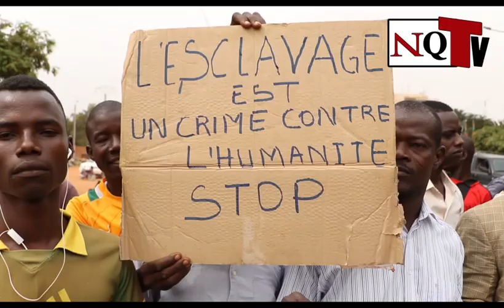Marche contre l'esclavage en Libye Ouagadougou Burkina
Certaines OSC ont lancées un mot d'ordre à manifester contre l'esclavage en Libye à Ouaga le 20 novembre 2017. Les manifestants se sont retrouvés devant l’hôtel Libya de Ouaga 2000 pour une marche vers l;Ambassade de la Libye qui se trouve à environ 300 mètres de l’hôtel.